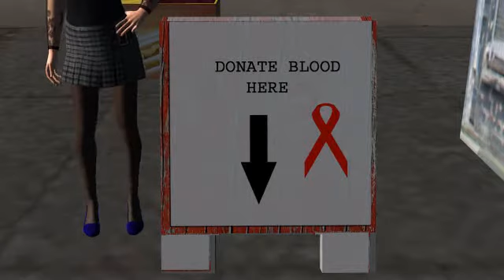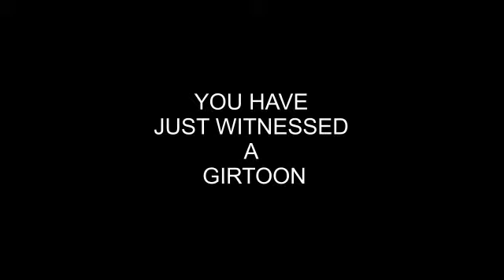Donating Blood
my first short done with iclone 5